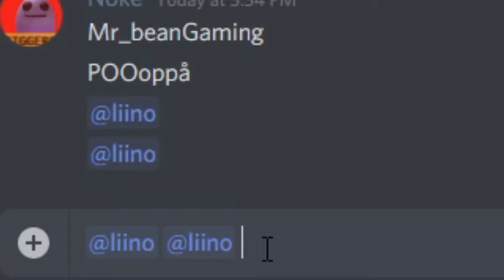The Bedwars Experience | Hypixel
Eyy got a bedwars video up!!

A bit late but eey, and what flag did you think it was? I had no clue lol. Its 80% of 10, which is AMAZING BOIIS, if we could even hit like 10 subs within this month I would be really happy.

Thanks for reading this far down!